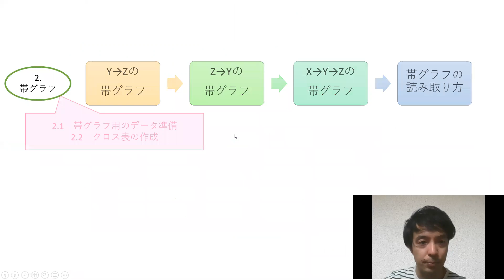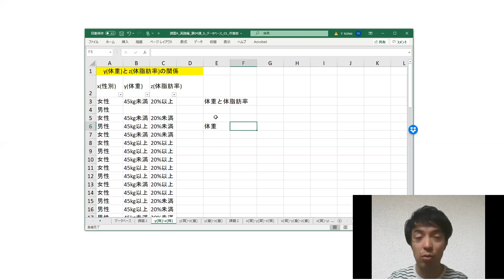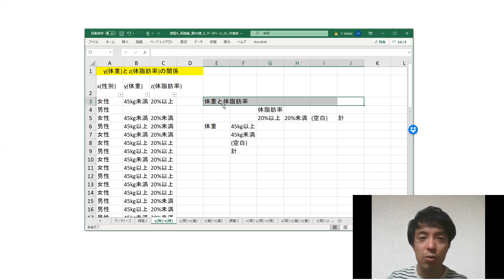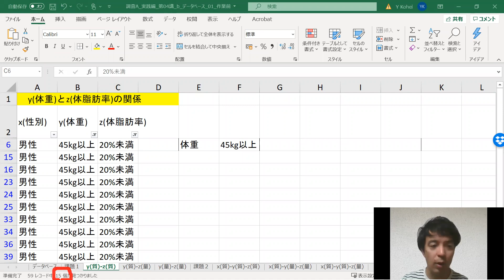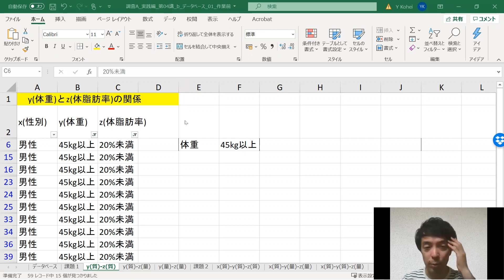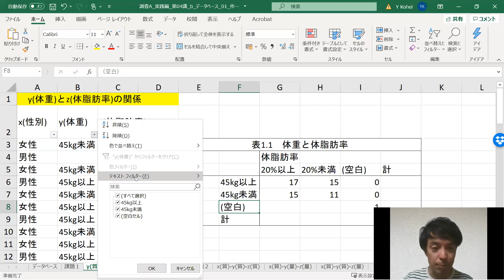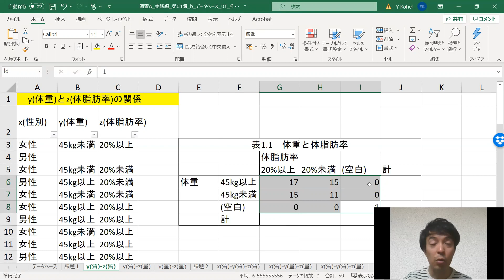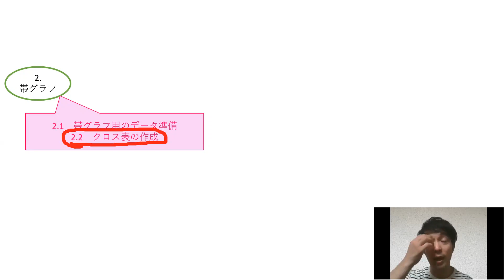Step 04: 帯グラフ用のクロス表 【Making GRAPHS in Microsoft EXCEL - 2.2】